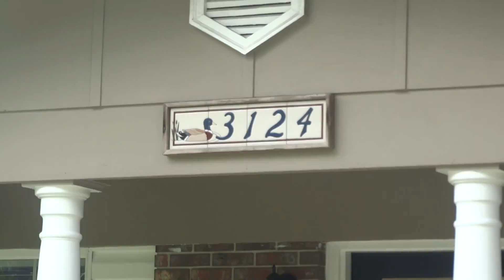3124 Game Farm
Exterior of home
6.2.16 Video resized to send***